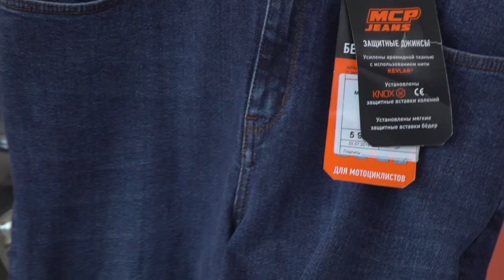Мотоджинсы MCP 5990 рублей это фантастика?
Что еще привлекательного в мотоджинсах MCP кроме цены в 5990 руб?